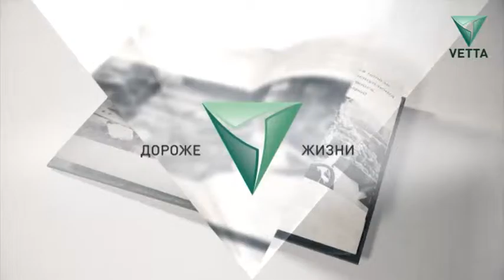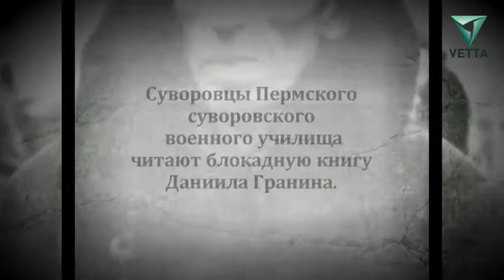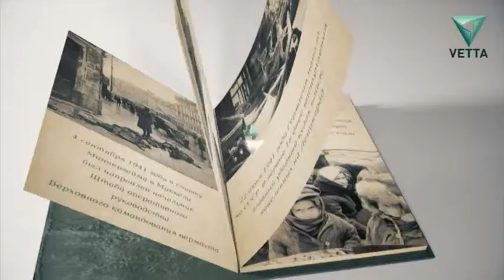Дороже жизни от 30 января